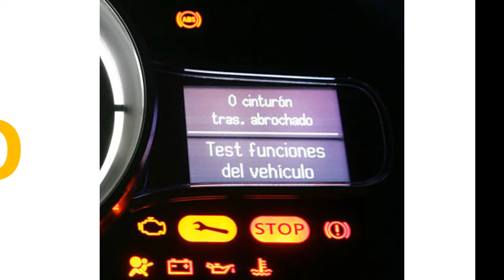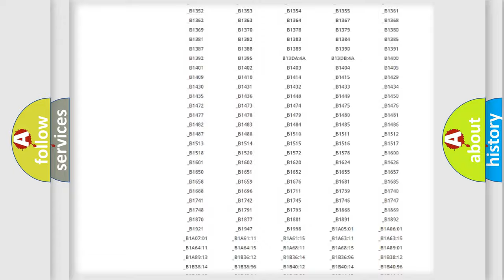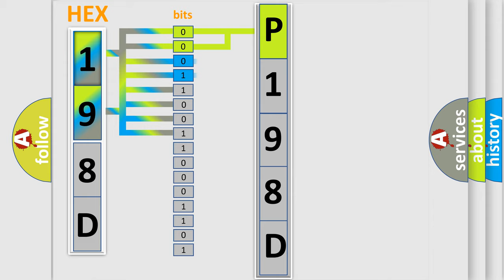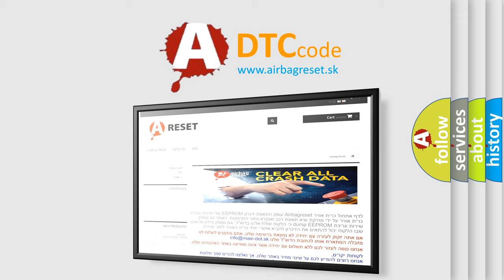DTC Mitsubishi P198D Short Explanation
Contents:
0:21 Basic DTC analysis according to OBD2 protocol standard.
1:48 Insight into programming
2:58 A diagnostically understandable description of the Diagnostic Trouble Code
3:05 Basic error definition

Make:
Mitsubishi
Code:
P198D
Definition:
Stop Lamp Switch Circuit Plausibility Failure
Description:
Battery voltage is 9.5-17 V.The module initialization has taken place.The master cylinder brake pressure exceeds threshold
Cause:
The brake switch serial data message is not valid.The actual brake switch input to the fuel pump or trailer brake control module,and the serial data information for the brake switch do not match.